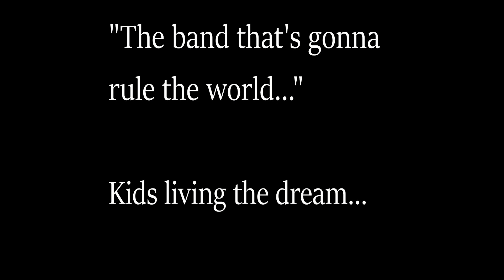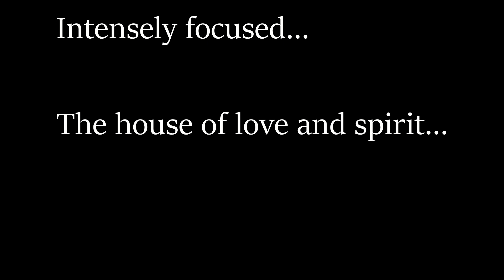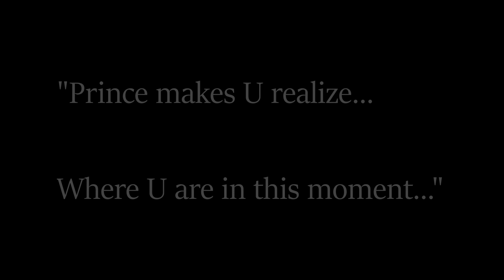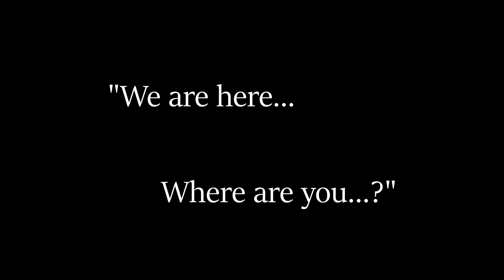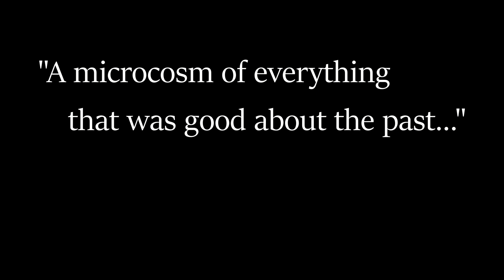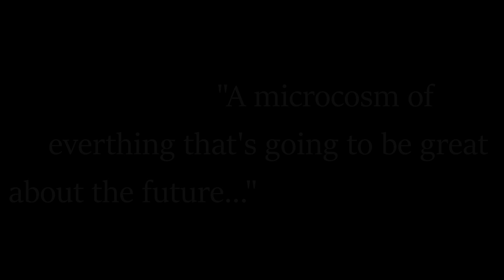REMEMBERING PRINCE 2017 Prince Loves (Dad) John L. Nelson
Brown Townes Education, Productions LLC
This Video/Tribute Is Intended For Educational/Informational Use and Purpose

***Video Translations 6:26***

REMEMBERING PRINCE

Along the 40 + years that chronicled Prince's musical career he would often say, "I am music..."

This pictorial tribute to Prince was inspired by magazine articles, concerts, interviews, videos, CD albums, an interpretation of those sources as well as my love, respect and admiration for his artistry.

Prince is pictured with the instrument (piano) that helped to unlock his eclectic talent for playing the guitar and other musical instruments. These photos are coupled with a few words, phrases, lyrics and expressions of gratitude from personal and professional friends, "fam" / fans are referenced too.

It also makes mention of just a few of the artist that influenced his musical style and closes with a very important sentiment(s) from the one and only...

 Prince Rogers Nelson